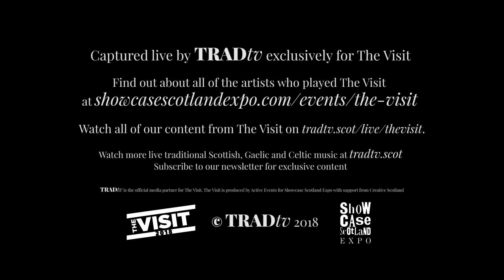Hò-rò – Mornington (Live at Perth Theatre, The Visit 2018)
Showcase Scotland Expo promotes Scottish music and artists at the The Visit event in Scotland. From 12—15 August 2018 delegates from the Australia, China & New Zealand markets travelled to Scotland.

The Showcase Scotland Expo team take the delegates to different parts of the country to soak up the history and culture and enjoy showcase performances by a selection of the most exciting contemporary traditional music artists in distinct and special venues.

TRADtv was invited to film the performances. The performances took place in Belhaven Brewery in Dunbar, Glenturret Distillery and Perth Theatre in Perthshire, and Queens Hall in Edinburgh.